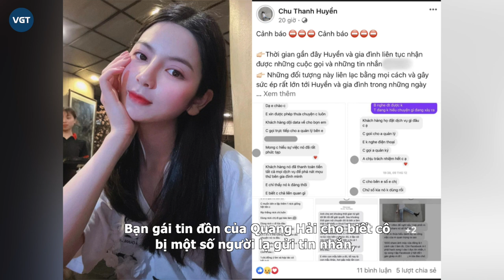Chu Thanh Huyền - Bạn gái Quang Hải và quá khứ vừa xấu lại nghèo, bị crush phũ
Chu Thanh Huyền là một hot girl xinh đẹp trên mạng xã hội hiện đang sinh sống và làm việc tại Hà Nội, đồng thời được dân mạng biết đến với danh xưng "bạn gái tin đồn" của cầu thủ Nguyễn Quang Hải.
Vừa qua, trên story Facebook, Chu Thanh Huyền đã đăng clip gây chú ý. Khoảnh khắc ghi lại sự thay đổi của bạn gái Quang Hải ngày ấy - bây giờ.

Có thể thấy, ở hình ảnh thời "ô kìa", Thanh Huyền sở hữu gương mặt tròn trĩnh khá baby. Hiện tại, nàng WAGs trông thon gọn, cằm vline, các đường nét gương mặt cũng ''nét" hơn nhiều.